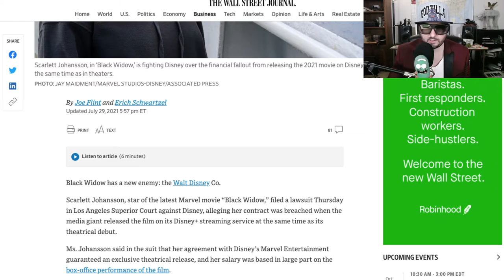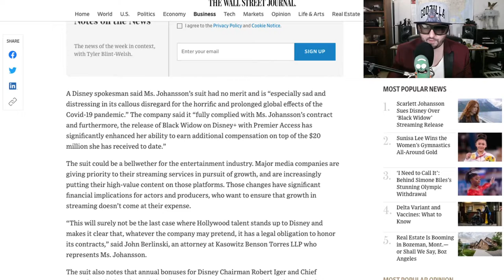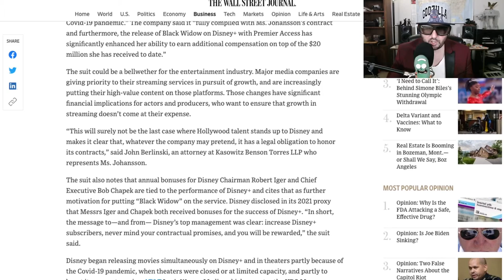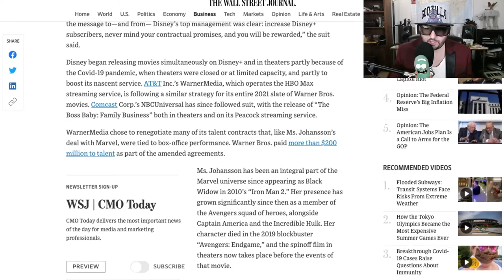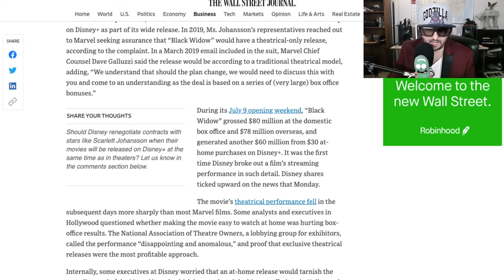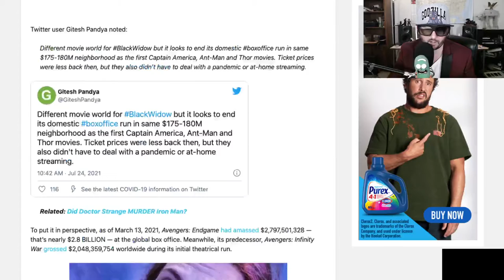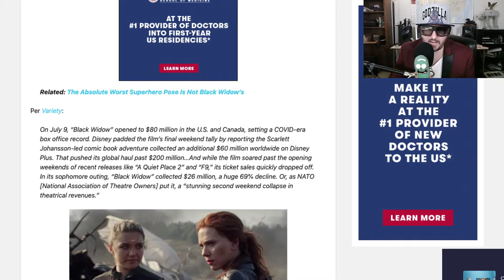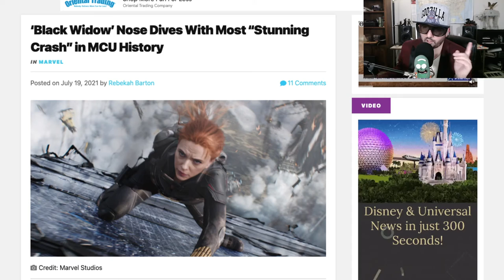Scarjo Sues Disney for Messing Up Black Widow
Scarlett Johansson has filed a lawsuit against Disney for releasing Black Widow on Disney + , what will the fall out be?  Will the Avengers star make dat money?  Will she ever work for Disney again?